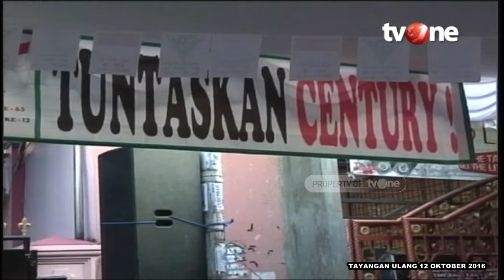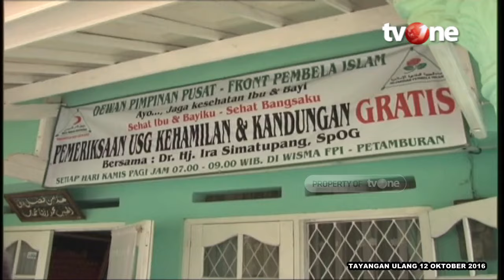Satu Aturan Penting FPI yang Harus Dilakukan | Tokoh tvOne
Tokoh, - Satu Aturan Penting FPI yang Harus Dilakukan | Tokoh tvOne

YD01